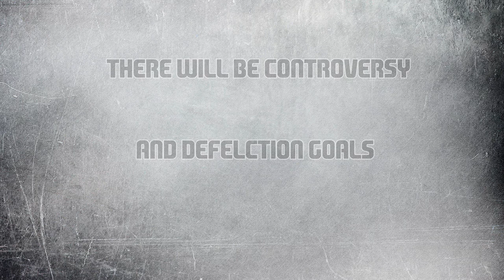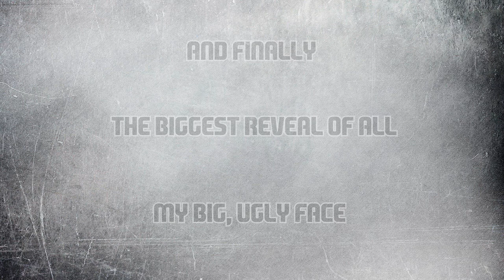FIFA COLLABORATION | TEASER TRAILER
A side project I've been working on.
Here is a little taste of whats to come!

| SOCIAL MEDIA |